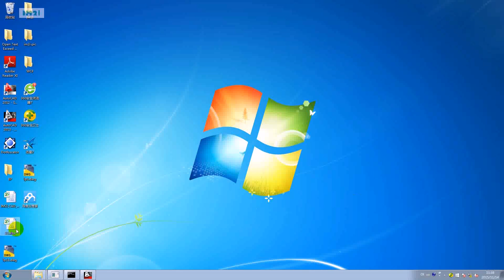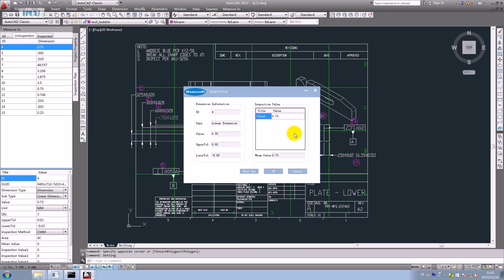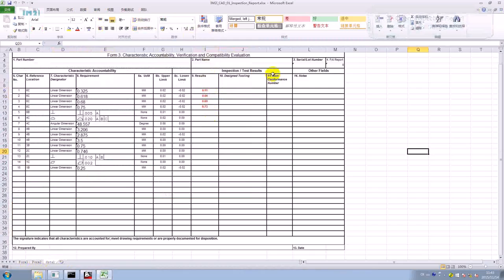Digital Quality Inspection ---- AutoCAD Demo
This is a demo to show digital quality inspection.